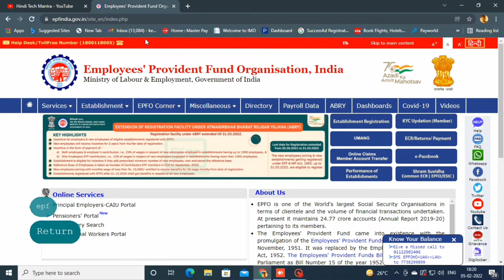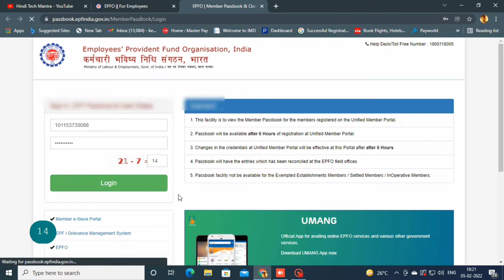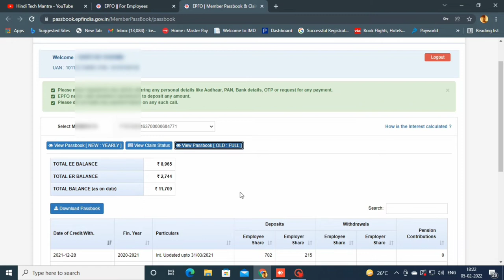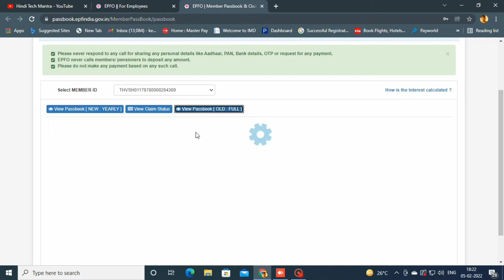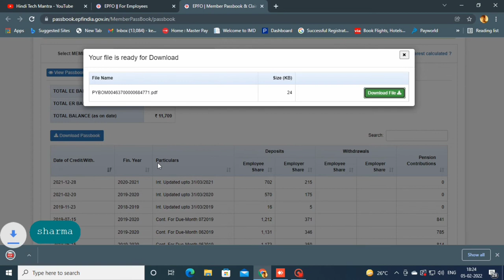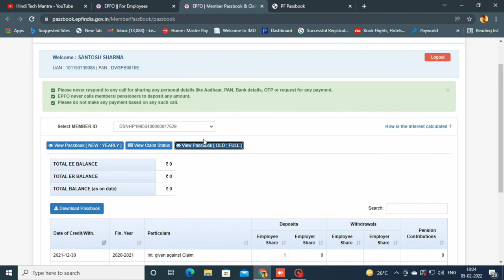PF Balane Kaise Check Kare | PF बैलेंस देखे Online | PF Passbook Online| How To Check Pf Online 2022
नमस्कार दोस्तों हिंदी TECH मंत्रा चैनल में आप का स्वागत है, दोस्तों हमने इस वीडियो में pf बैलेंस ऑनलाइन कैसे चेक करे उसके बारे में बताया है, साथ ही उसमे आने वाली त्रुटियों के बारे में भी समझाया है, और पासबुक चेक करते समय आने वाली समस्याओं को कैसे दूर करे उसके बारे में भी बताया हु, हमारी कोशिश के अनुसार हमने सटीक जानकारी देने की कोशिश किया हु, जिससे आप सब को आसानी से समाधान के बारे में समझ आ जाए दोस्तों वीडियो कैसा लगा कमेंट करके ज़रूर बताये और अगर कुछ हम कवर नहीं कर पाए है तो कमेंट करके ज़रूर बताइये अगले वीडियो में कुछ और अच्छा करने की कोशिश करेंगे, और हमारा हौसला बढ़ाने के लिए लाइक और सब्सक्राइब ज़रूर कीजियेगा, और जानकारी अच्छी लगी हो तो दोस्तों के साथ शेयर करना मत भूलियेग।

धन्यवाद्।

1) My Recording Microphone

2) My CPU

3) MY Monitor

4) my mouse

5) My Keyboard

6) My Laptop

7) My Fingerprint Device

8) My All In One Printer Machine

9) My Lamination Machine

10 ) My Wifi Router

11) My Cctv Camera